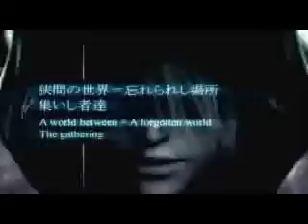KSFL - 11 - One in a Million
My 11 Music Video dedicated to KH & KH2.

Artist: Bosson